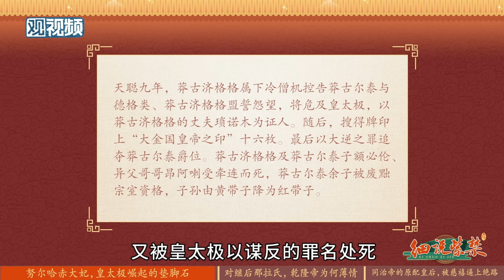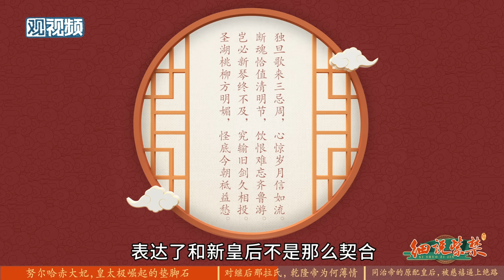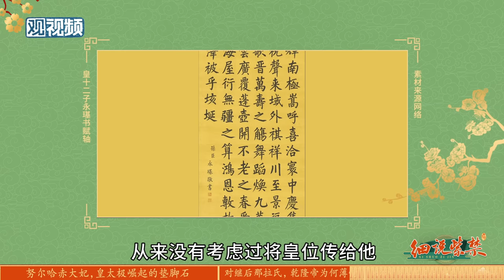清代命运最悲惨的三位皇后，哪位最值得我们同情？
清代历史上命运最为悲惨的三位皇后，恰巧分别出现在清代的早期、中期和末期。有的皇后成为了帝王崛起过程中的垫脚石，有的皇后见到了清朝的鼎盛却遭到心爱之人的抛弃，还有的皇后在清代衰落时丢掉了性命。哪位皇后最值得同情？